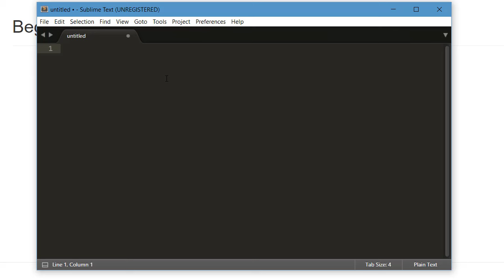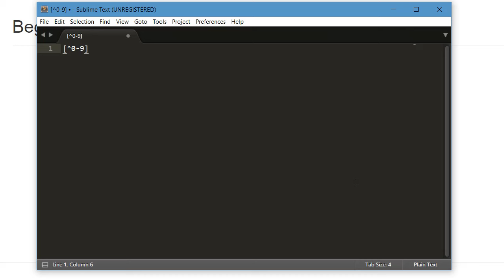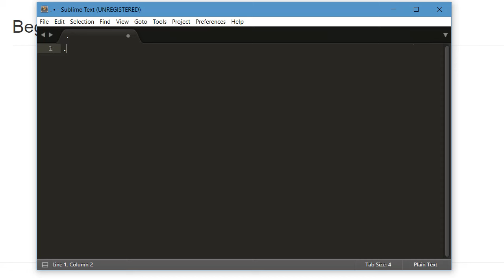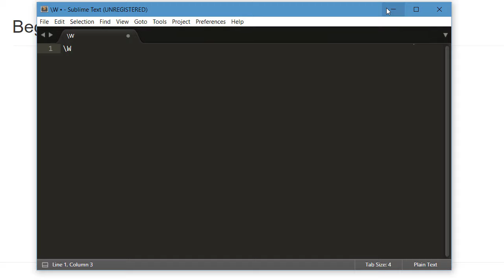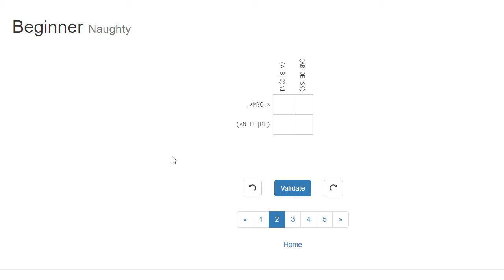Quickstart: Regular Expressions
hat dir eines meiner Videos gefallen?
Über etwas Unterstützung würde ich mich sehr freuen!